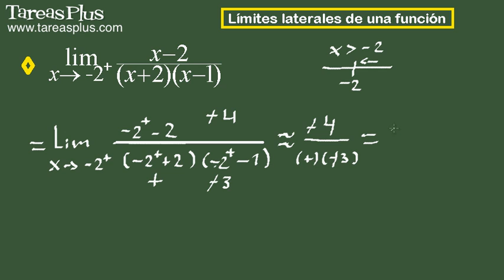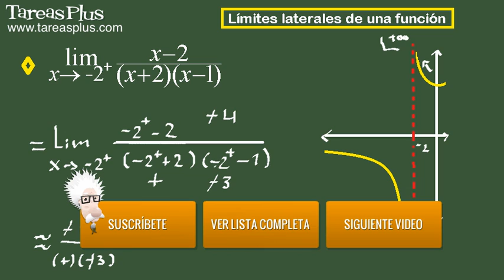Límites laterales de una función. Ejercicio 5 de 15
Serie de problemas de cálculo diferencial sobre límites laterales de una función. Problema número 5 de quince ejercicios propuestos